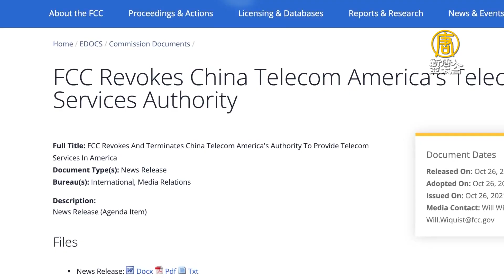安全威脅 美撤銷中國電信美洲公司營運許可